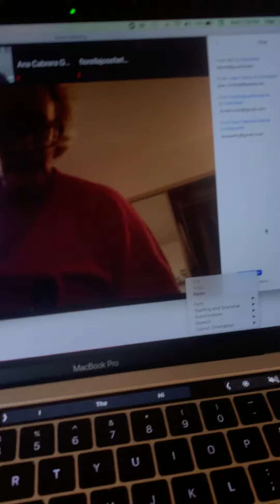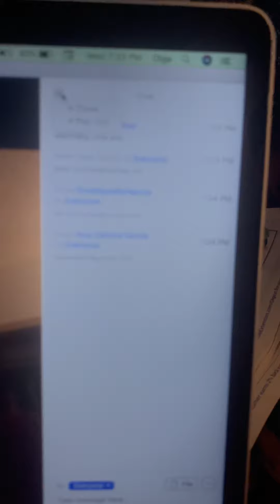American US POLITICS IN LATIN America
Interview with Dr James W Wilkie, Historían about systemic failure of the US leadership and Mexican plus Bolivian public policy errors, Elitelore with Dr Olga M Lazin, on FAIR COURTS ACTIVISM: Follow us: olgamlazin,@olgalazin